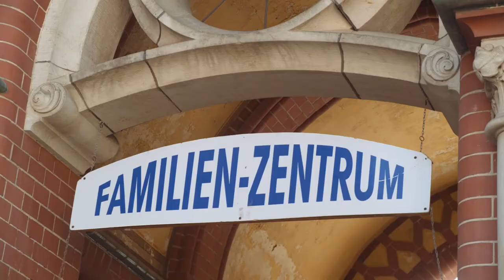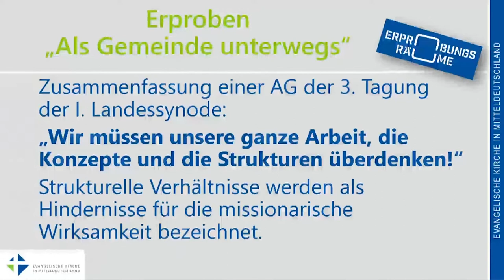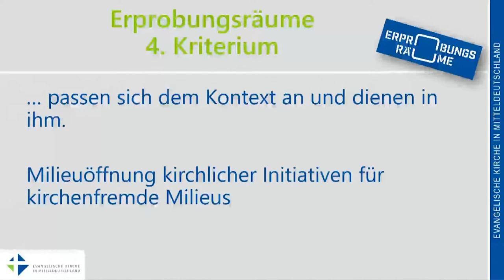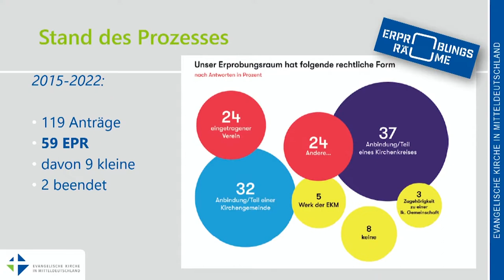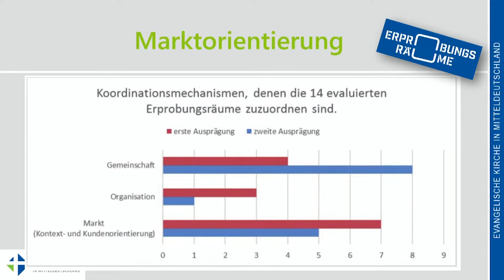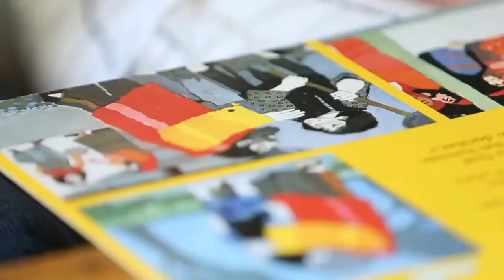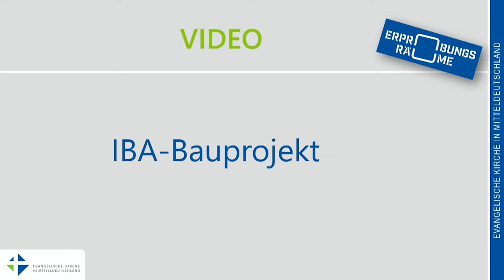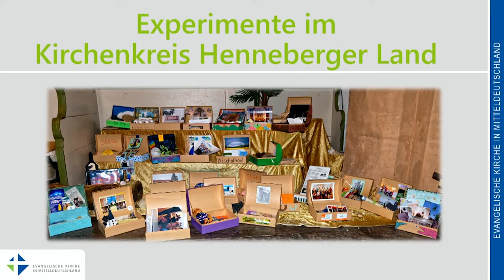Bericht Erprobungsräume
Christian Fuhrmann, Thomas Schlegel und Jana Petri bei der 3. Tagung der III. EKM-Landessynode